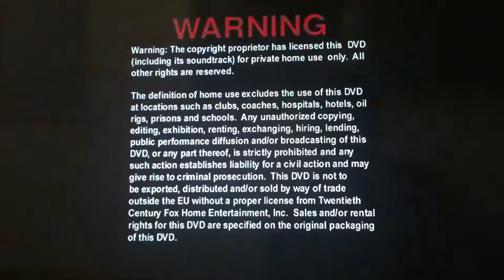DVD Opening to my Turkish DVD of Star Wars Episode 3 from 2005